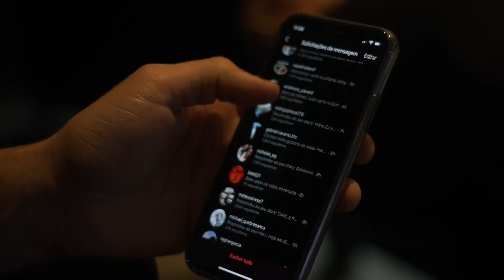CONFRONTEI UM HATER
Com mais de 10.000 alunos formados na T7 Escola de Traders, tenho orgulho de dizer que sou hoje um dos professores com maior índice de alunos consistentes no Brasil.

Meu Ebook para quem quer iniciar no Mercado Financeiro ↴

Meu Ebook onde ensino uma das estratégias mais assertivas do Mercado Financeiro ↴